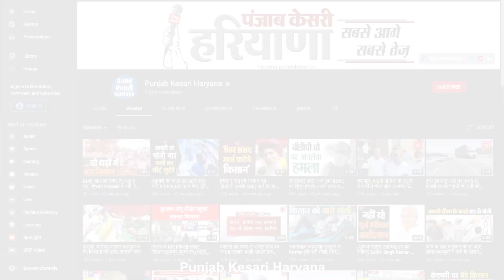बच्चों की साइकिल बनाने वाली फैक्ट्री में लगी भीषण आग, दमकल की 8 गाड़ियों ने दो घंटे में बुझाई आग